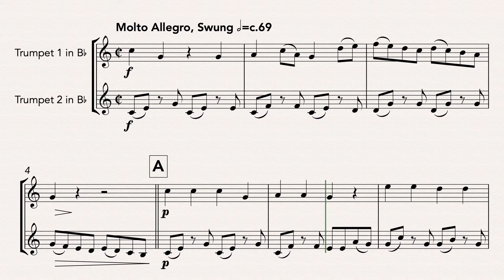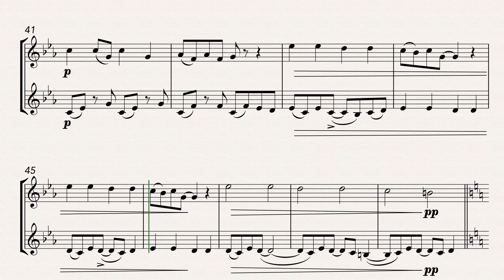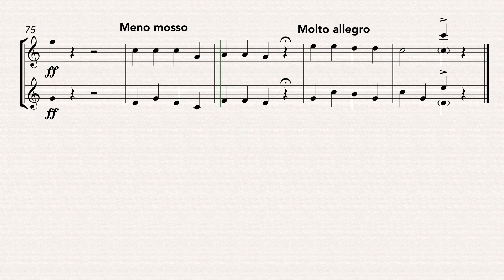Old MacDonald’s Swingin’ Farm (Trumpet Duet)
A jazzy take on this classic children’s tune!